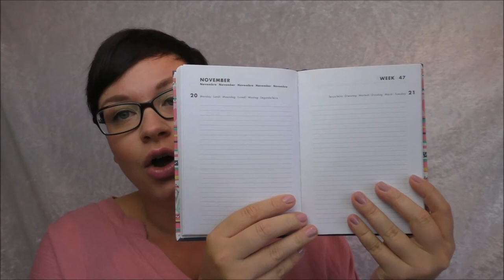Mama Zeitmanagement Teil 1 | So organisiere ich meinen Alltag mit Kindern | Frau Farbenfroh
Ich zeige euch meine Tipps und Tricks zum Thema Mama Zeitmanagement. Viel Spaß!

Wenn ihr uns etwas zuschicken möchtet, dann bitte an diese Adresse:

Julia Ressel
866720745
Packstation 113
02906 Niesky